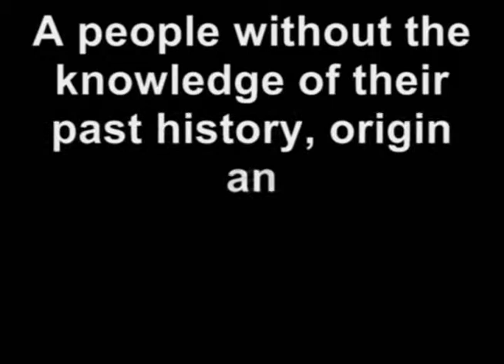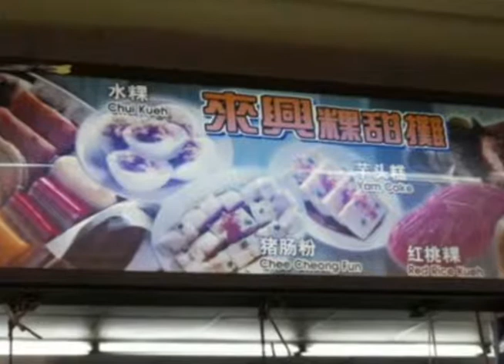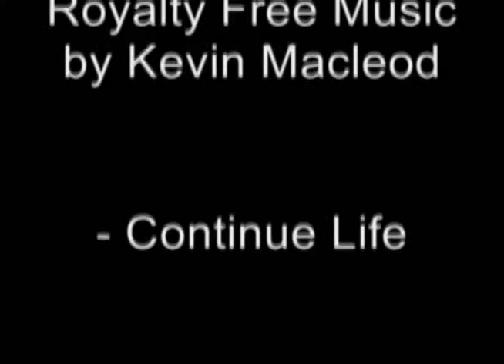Talk of Asian Marketing Show 85 Traditional Food Going Strong: Kueh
In Singapore for another episodes. This time we are focusing on a traditional Chinese food--kueh. Jane and Clyde look at kueh in Singapore, which is very similar to the breakfast food thorugh Greater China. Most interesting in this video is the shop. A well known rule of thumb for eating in China is that the better (more clean, organized, and in a way Western) a shop is, the worst the food will be.

Kueh is one of the traditional foods that play important roles in religous ceremonies--ansestor worship. This places the food at the center of family activities aftecting consumers from a young age. When they grow up, those consumers are strongly attracted to the food as it represents family values.